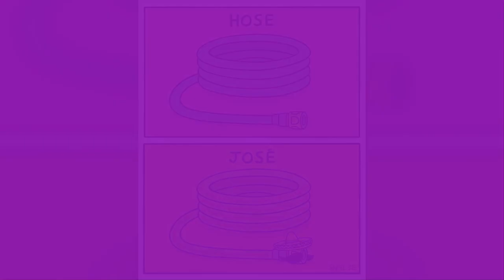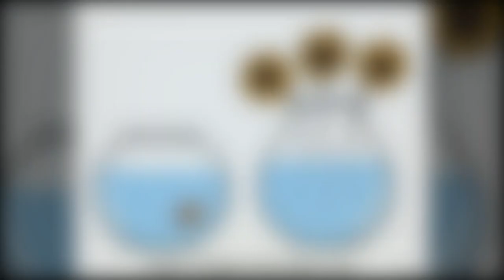“My Sole Aim Is To Make People Laugh”: 70 Sarcasm-Filled Comics And Illustrations